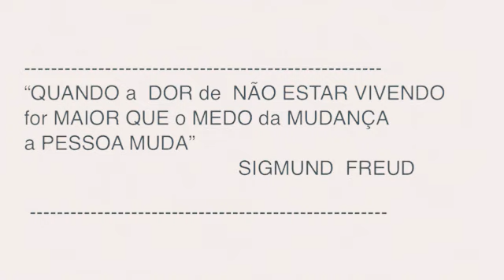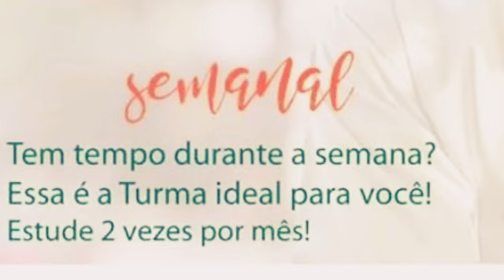POR QUE TEMOS TANTO MEDO DAS MUDANÇAS?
“QUANDO a  DOR de  NÃO ESTAR VIVENDO for MAIOR QUE o MEDO da MUDANÇA
a PESSOA MUDA”
                                      SIGMUND  FREUD